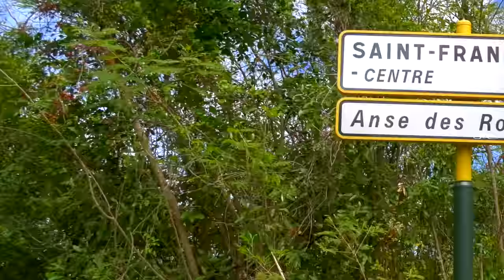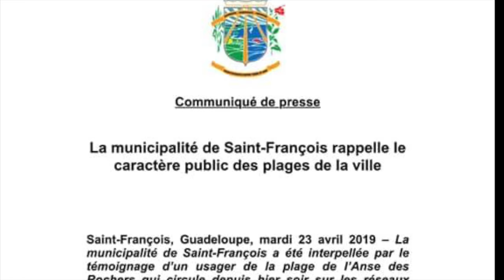Enquête sur l'affaire de l'Anse des Rochers. Certains bien sont loués avec une "plage privative".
Certains bien sont loués avec une "plage privative"